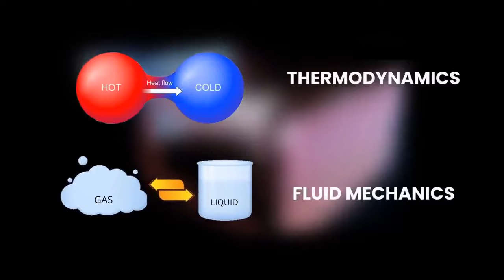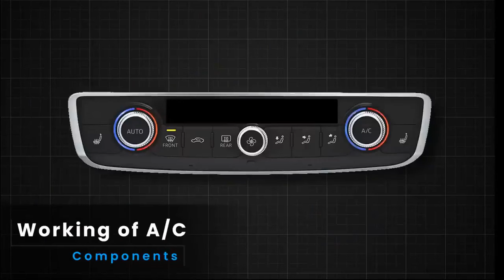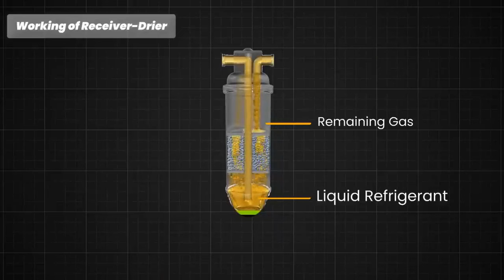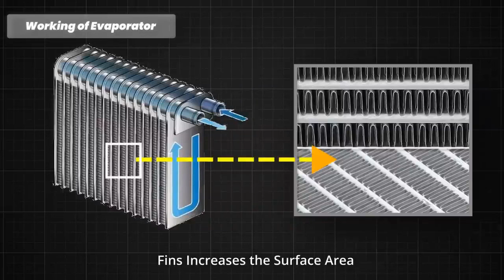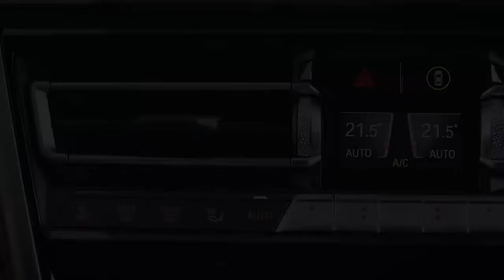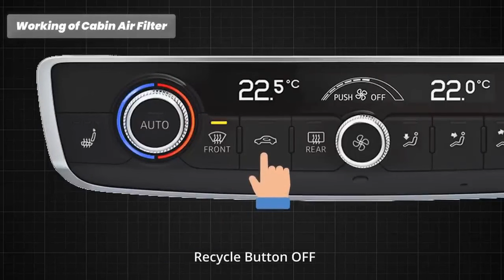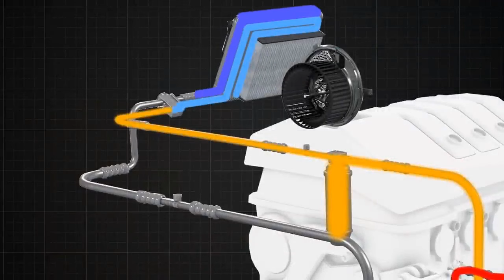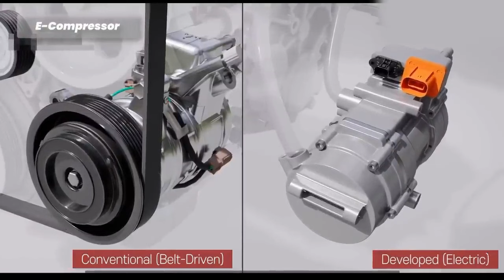Como trabaja el aire acondicionado del automóvil